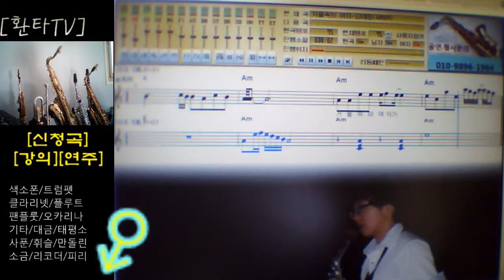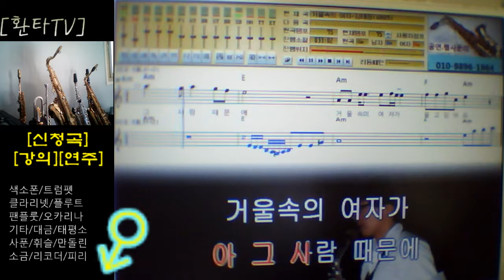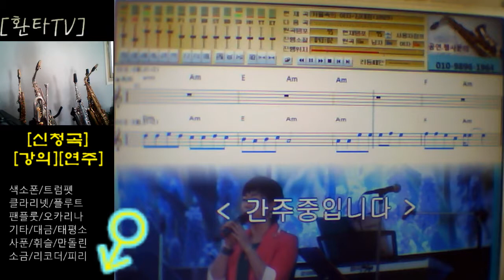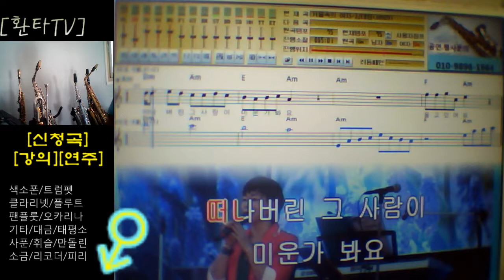거울속의 여자 - 김태정 / 색소폰 환타김